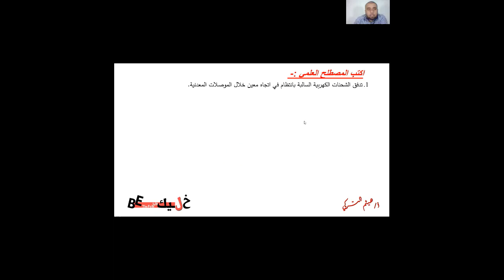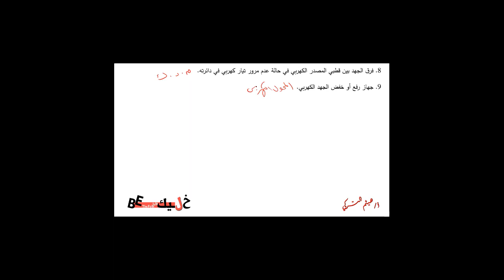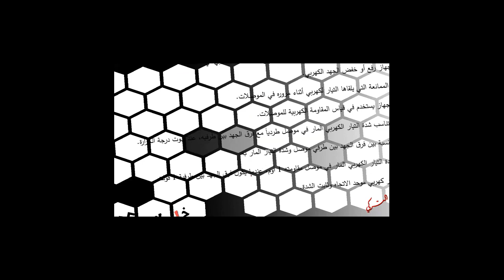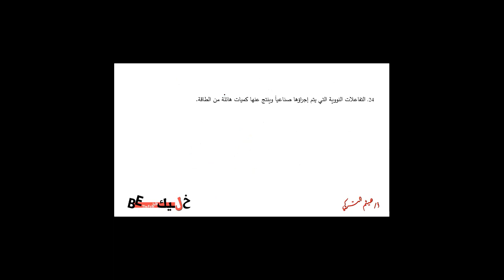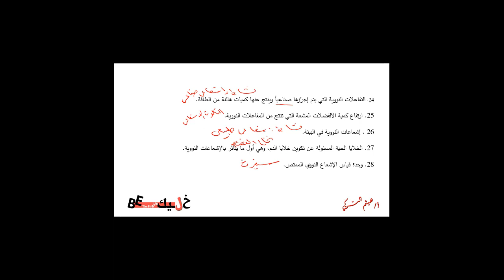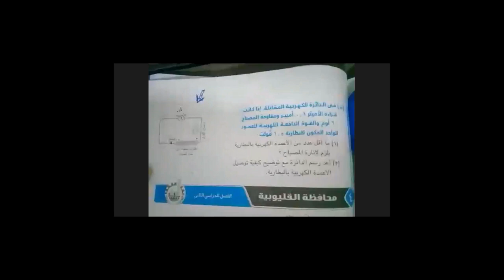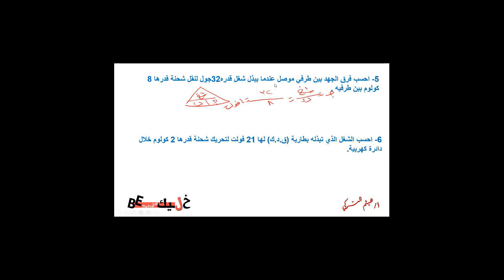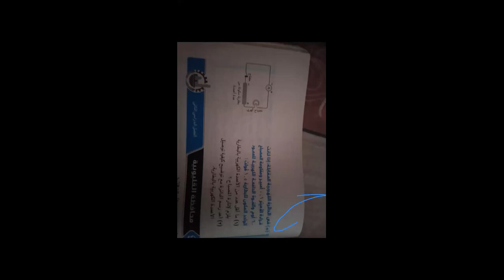تالته إعدادي _علوم-الوحدةالثانية-المراجعه النهائية_الجزء الثاني _محاضرات زووم